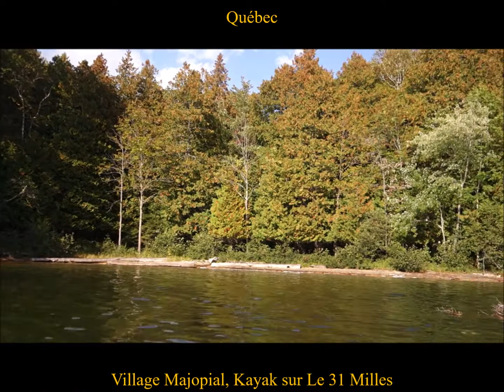Kayak sur Le Lac des 31 Milles, Village Majopial, Bouchette, Vallée de la Gatineau, 2019, Québec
Journée de la Culture 2019 au Québec, La Rencontre des Nations, Artistes Algoquins John Tenasco et Edward Côté, Presbytère de Blue Sea, Canada

Québec, Chicago, Indiana, Dakota, Florida 2019byHabariSalam .